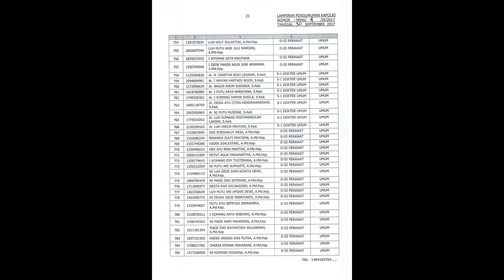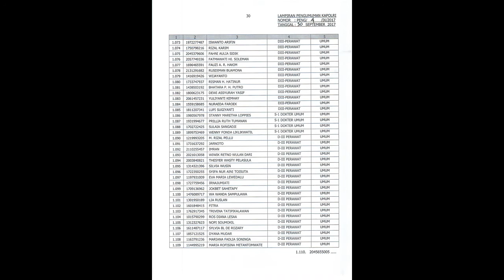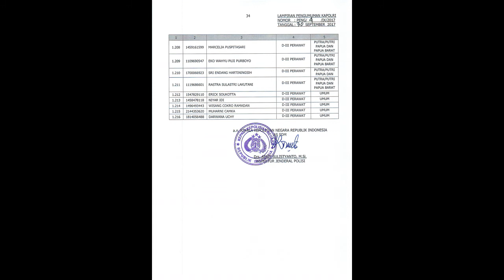Pengumuman CPNS Instansi Kepolisian 2017 #1